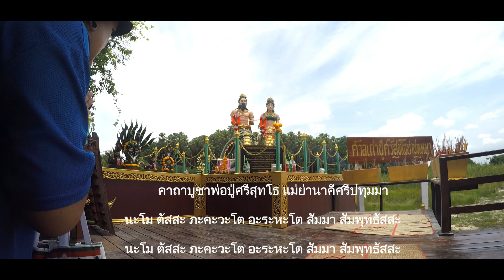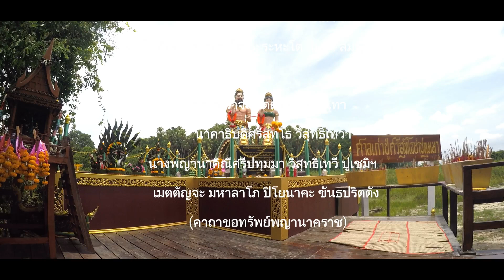Ep#2 รำถวายปู่ศรีสุทโธย่าศรีปทุมมา